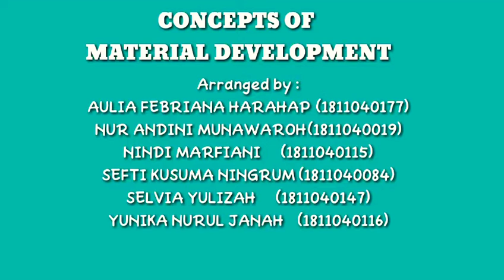CONCEPTS OF MATERIAL DEVELOPMENT : ESP COURSE DESIGN AND MATERIAL DEVELOPMENT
we are from 1st group :

1. AULIA FEBRIANA HARAHAP (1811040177)
2. NUR ANDINI MUNAWAROH  (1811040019)
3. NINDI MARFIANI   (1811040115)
4. SEFTI KUSUMA NINGRUM (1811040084)
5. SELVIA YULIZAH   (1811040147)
6. YUNIKA NURUL JANAH  (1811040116)

This video present to fulfill the task from Ms.  Fachrunnisa, MPd as a lecturer of ESP Course Design and Material Development.

editor : Nur Andini M